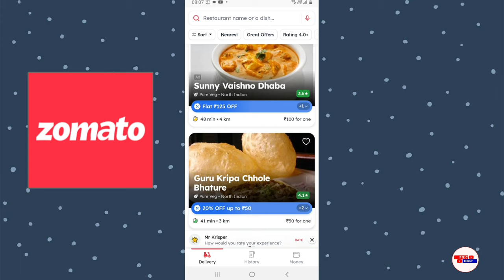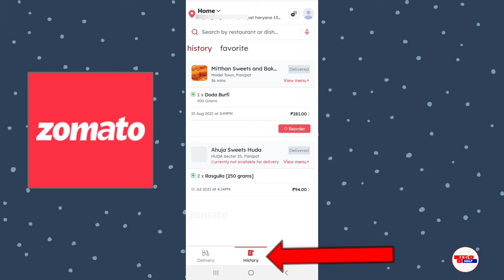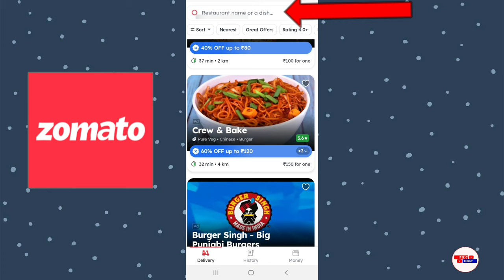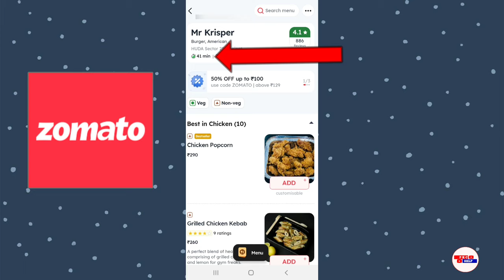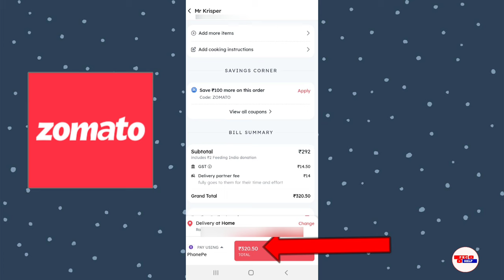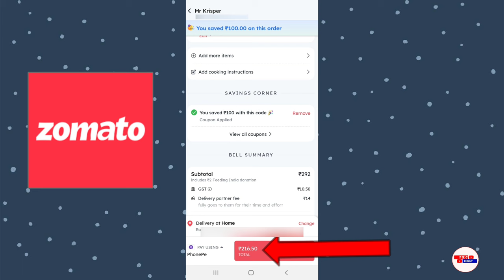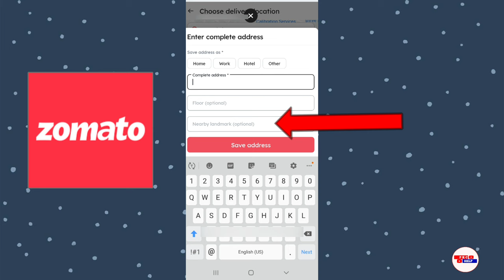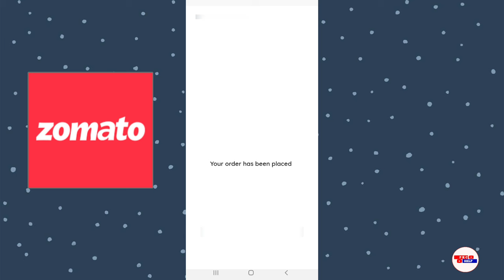zomato se order kaise karte hain 2023 - how to order in zomato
Dosto (p k c help) YouTube channel me aap sabhi ka swagat hai dosto aaj ke video me batane vala hu ki zomato se order kaise karte hain 2023 - how to order in zomato

Cover topic:-
1:- zomato se order kaise karte hain 2023
2:- how to order in zomato